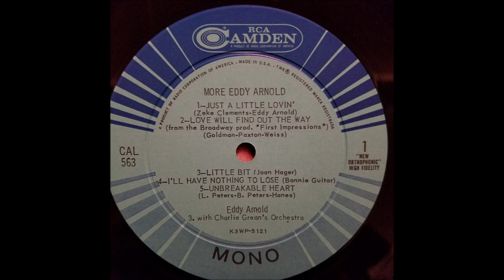Eddy Arnold- Unbreakable Heart [1958].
[Written by Linda Peters - Bryan Peters - Dick Hanes]
Recorded 22 September 1958 by Pee Wee King

Unissued - Released on LP "More Eddy Arnold" [1960].

Eddy Arnold [vcl solo], Chet Atkins [gt/leader], Grady Martin [gt],
Jerry Byrd [bass], Buddy Harman [drums],
Floyd Cramer [piano]...Producer: Chet Atkins.

1966 - Country Music Hall Of Fame  [The Youngest Performer at that time]
1967 - Initial CMA  Entertainer of the Year
1984 - Academy of Country Music Pioneer Award